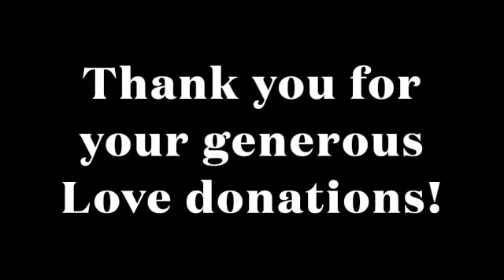Cosmic Shift Sound Bath | Live 8.1.24 | 432hz Crystal Singing Bowls | Transformation | Relaxation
This is a recording of a live event held every Thursday. You can join us via live stream - here - on Gifted Alchemy's YouTube channel.
Please make yourself comfortable and meditate to the Sound to get the most out of this video.